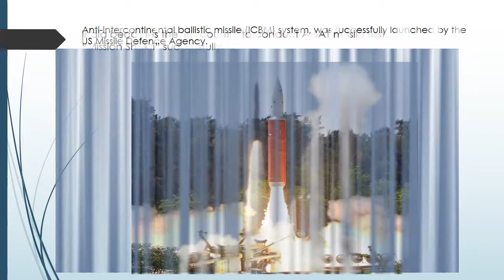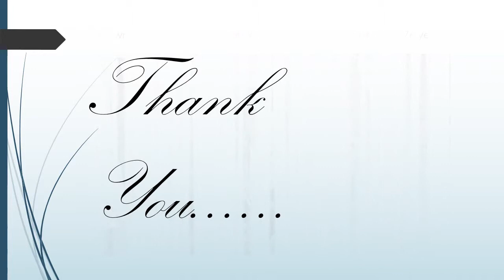28th March CURRENT AFFAIRS